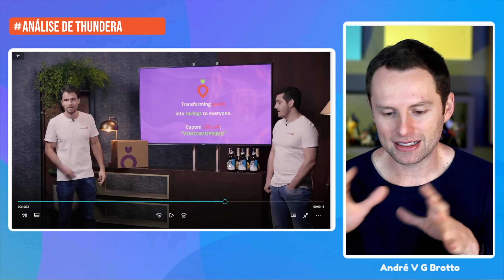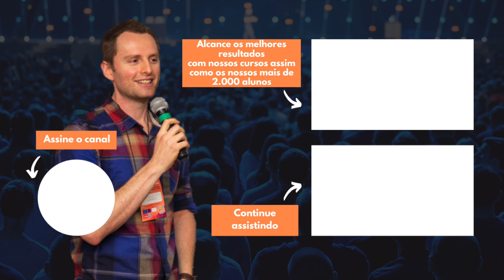O que NUNCA deve fazer na hora de terminar sua apresentação |Análise de Apresentação Primo Rico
No vídeo de hoje eu vou analisar uma apresentação de um projeto de 20 milhões de reais que foi apresentada no canal do Primo Rico. Essa análise vai treinar seu olho de Thundera para te mostrar o que você deve ou não fazer na hora de apresentar um projeto importante.

🎙 Direto ao ponto:
00:00 O que você NUNCA deve fazer na hora de terminar sua apresentação
02:20 O começo da sua apresentação: como fazer uma introdução impactante?
03:56 O teste da Bandeja - como balancear melhor as informações dentro de um slide
04:48 Porque não colocar muito texto na apresentação
06:22 Como criar um slide impactante através de imagens
07:25 Qual tamanho ideal das fontes em uma apresentação de PowerPoint?
08:22 Ideia criativa para slides de lista
08:54 Como usar a linguagem adequada nas suas apresentações
09:52 O impacto negativo na hora de colocar muito texto no seus slides
11:10 O benefício de animar seus slides para auxiliar na narrativa
12:07 A pior maneira de terminar uma apresentação importante